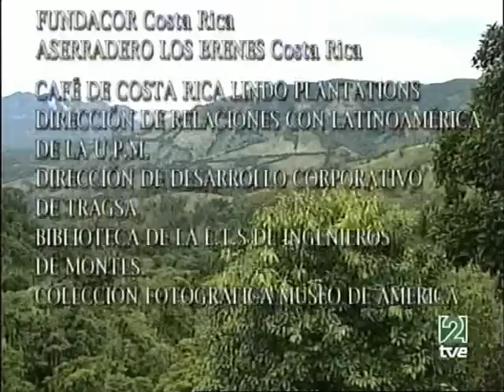El bosque tropical. Un paraíso en peligro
Este capítulo del BOSQUE PROTECTOR titulado “El bosque tropical. Un paraíso en peligro” muestra cómo la mayor parte de los bosques tropicales se encuentra en países en vías de desarrollo, donde Los problemas sociales y económicos dificultan en gran medida su conservación con recursos propios.

Este hecho, junto a otros factores periféricos, propios de cada país, propicia que cada año se pierdan en torno a 15 millones de selvas tropicales. Con su desaparición también se pierde el bosque que mayor biodiversidad alcanza en el planeta.

Tras hacer un balance de lo que representa la presencia del bosque tropical para el equilibrio ecológico del planeta, se muestra una reseña histórica de los bosques de Cuba y Guinea Ecuatorial, de la mano de la administración forestal española del siglo XIX y XX, donde los ingenieros de montes tuvieron una presencia muy desigual.

La preocupación por el mantenimiento de estos paraísos ha hecho que la comunidad internacional tome medidas encaminadas a su protección, y una de ellas ha sido la puesta en marcha de la certificación de los bosques tropicales.

Aunque medidas como estas fomentan su conservación, la opinión de muchos expertos coincide en que el futuro del bosque tropical es ciertamente incierto hasta que no se solucionen la problemática social, económica y política de los países que los contienen.

Forestman